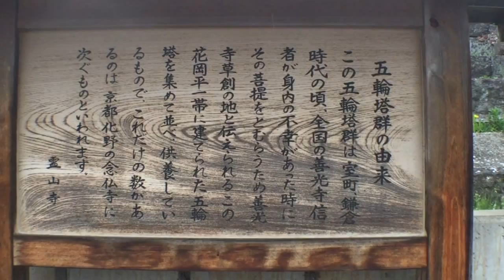霊山寺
長野市　地附山麓　きれいに整えられたお寺でした。
2016　4/16　桜吹雪のころ